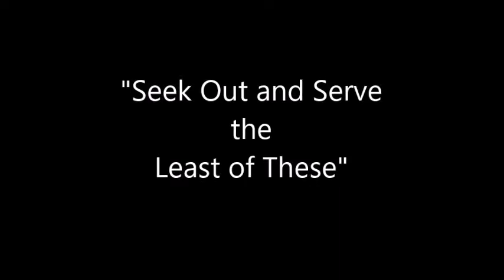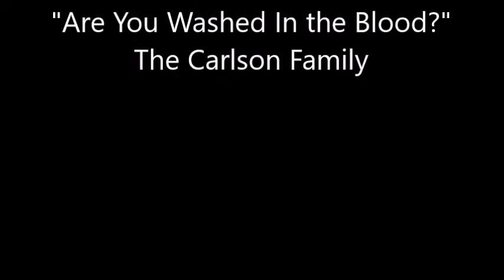Father Wally LaLonde ~ Sunday Sermon, Nov 26, 2017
Father Wally LaLonde of St. Andrew's Episcopal Church in Las Cruces, New Mexico delivers the Sunday sermon on Nov 26, 2017.  "Seek Out and Serve the Least of These"